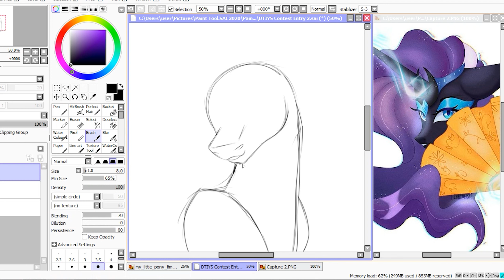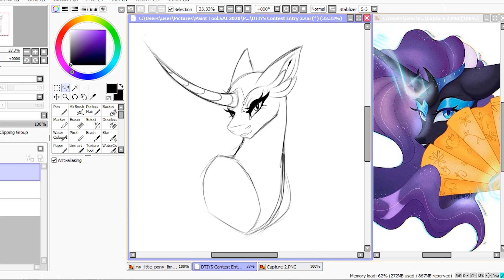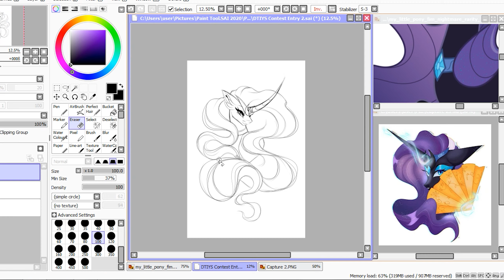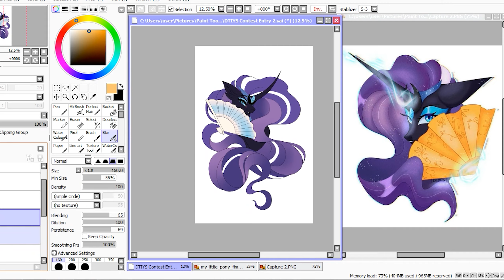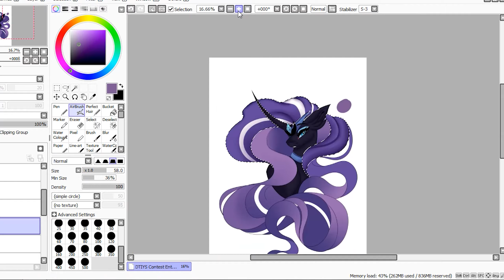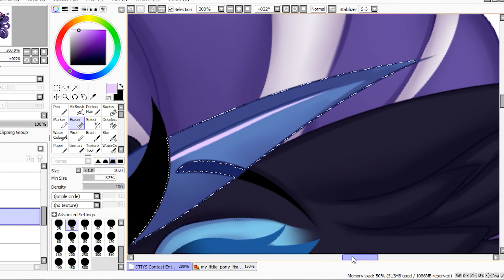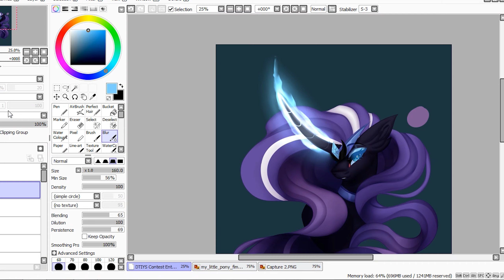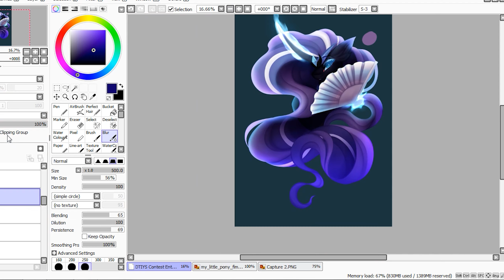Fanciful Nightmare Rarity- MLP Speedpaint [DTIYS Contest Entry for @/Chrynex.x]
DTIYS Contest Entry for @/Chrynex.x on Instragram.~

I HAVE NO OWNERSHIP OR CREDIT-ABILITY OF THE MUSIC OR LICENSED CHARACTERS USED OR SHOWN*

Equipment/Supplies
Drawing Software ● Paint Tool.SAI and Adobe Photoshop 2020
Equipment ● UGEE HK1560 Drawing Tablet [Screen] + artist glove and stylus pen
Recording Software ● Bandicam-Screen Recording Software